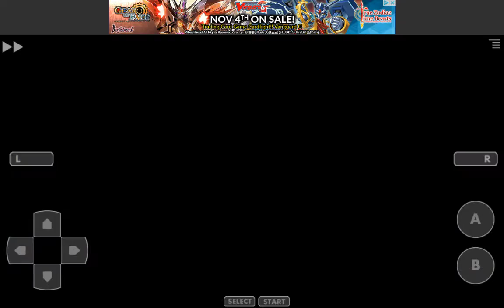Warioware Inc.: Mega Microgames-Part 4: Dribble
Time to head to the seas with Dribble, Spitz, and well. me

(please only do it if you want to, and can afford to)